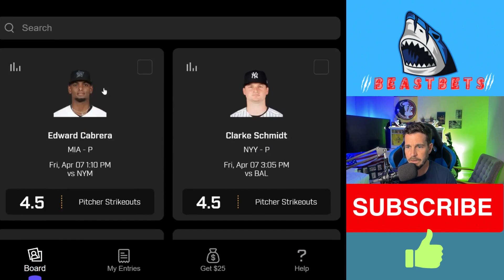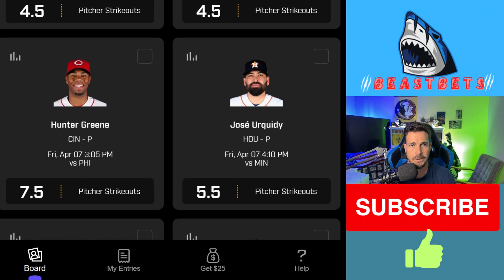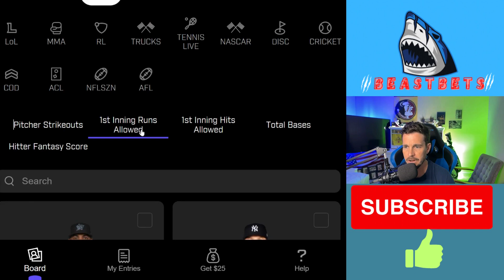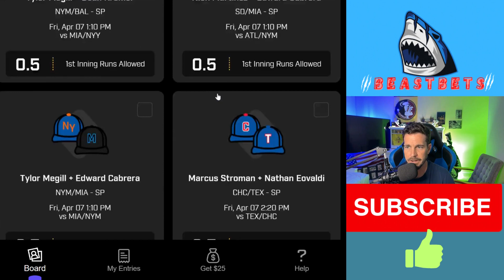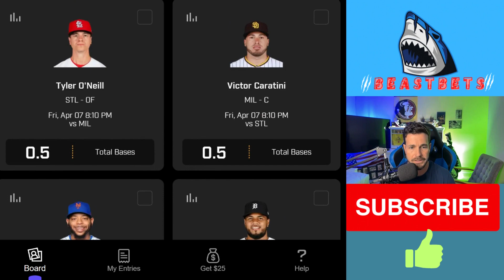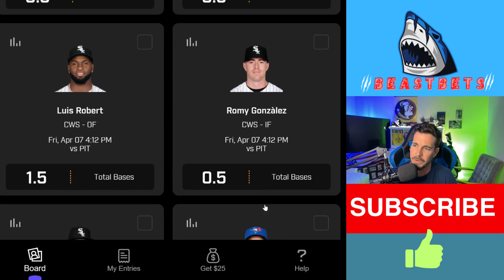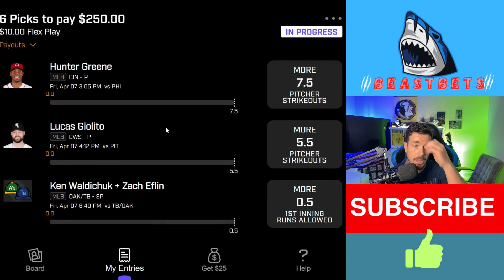MLB PRIZEPICKS TODAY⚾PRIZEPICKS MLB⚾MLB PICKS TODAY 4/7/23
6 PICKS FOR A PRIZEPICKS CARD!! 13-5 LAST 3 DAYS !!

UNDERDOG: CODE =DAVIDLEWIS111           $100 INSTANT DEPOSIT MATCH

$ INSTANT DEPOSIT MATCH

BETONLINE :  RISK FREE $1000 BET, UP TO $150% DEPOSIT MATCH